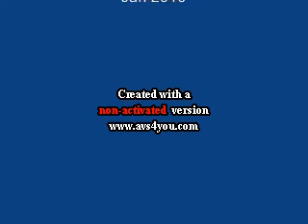DNelayan Short video